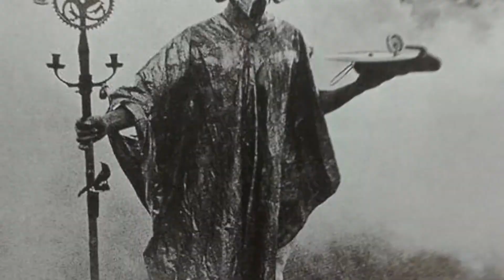A Rogue Wave - Humilitas Est Veritas